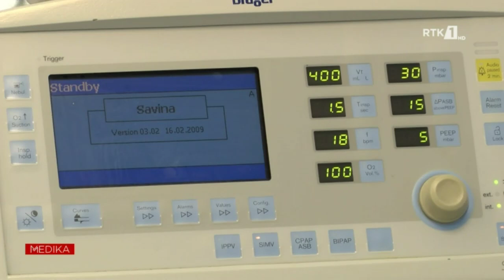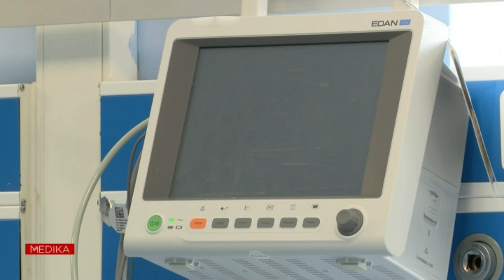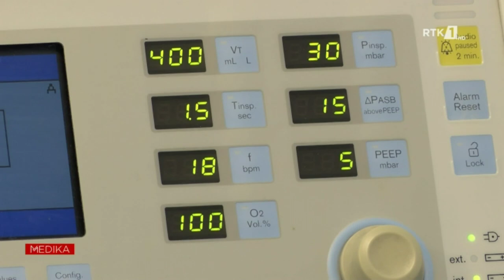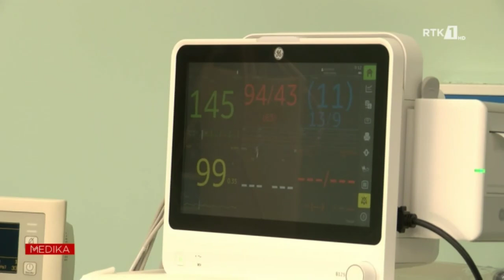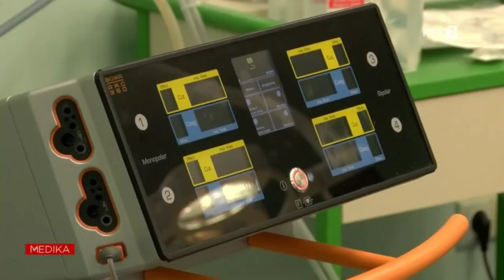MEDIKA - Dr. Ramush Bejiqi - pediatër 29.05.2022